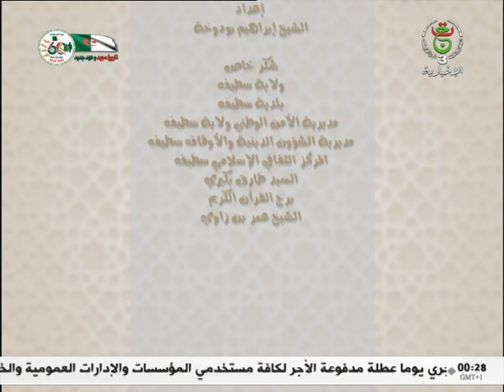برنامج في سماء المعالي | 19-04-2023